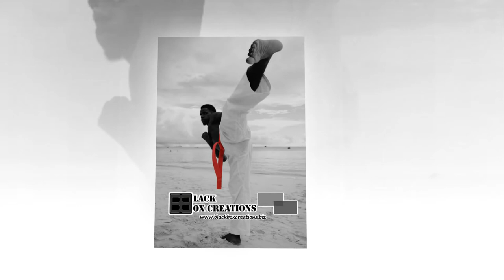Black Box Creations Photo Reel March - September 2012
A selection, of wedding, event, sport and portrait photography taken by Black Box Creations. to learn more and get great deals on all your photography needs.